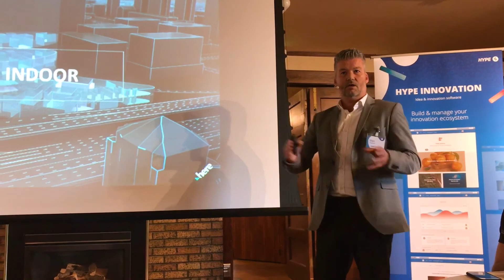INNOVATE Boulder 2018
Every year, HYPE Innovation organizes a large annual forum in Bonn, Germany, where we have our European Headquarters.  This year, for the first time, we ran our first annual forum at our U.S. headquarters: INNOVATE 2018 Boulder.

During two days packed with presentations, workshops, and roundtables, participants learn from each other's experiences and share their successes and failures.